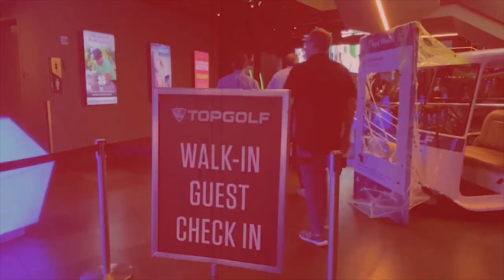[비거리/정확성 모두 잡는] 전 세계 0.1퍼센트만 알고 누린다는 '그 그립'의 무서운 비밀(한/E/中/日)(Pocket Pandora 5) The Secret Of Grip!